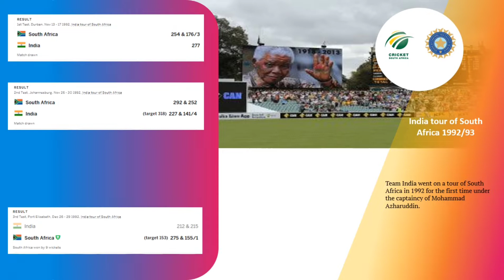History of Indian test team in South Africa | 1991-2018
A look at the performance of Indian test team over the years. Team India first toured South Africa in 1991 led by Mohd. Azaruddin. over the years, many captains have tried to win a test series, yet the trophy stays elusive. Mahendra Singh dhoni is the most successful visiting captain in SA where his team managed to draw series on 2 occasions.

let's see how Virat Kohli and co. would perform in the upcoming test series; the first test starts on 26th December in Centurion.

6 test series, 7 different test captain and 0 test series victory.